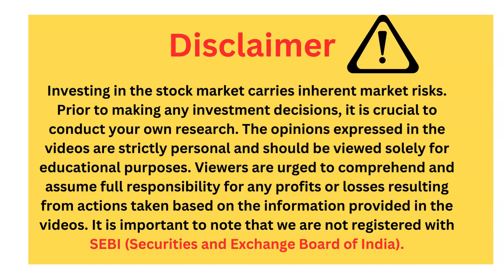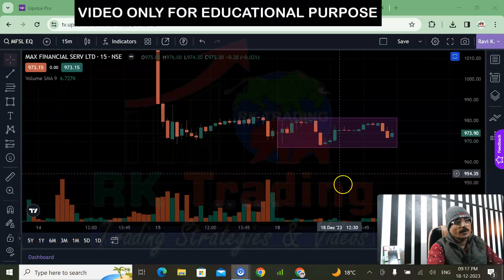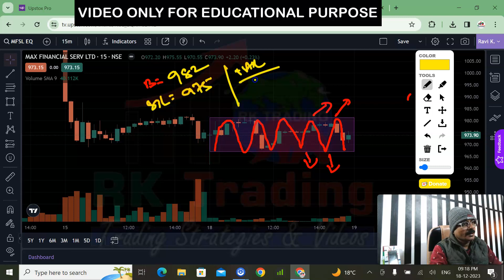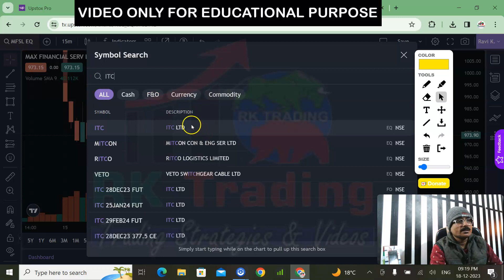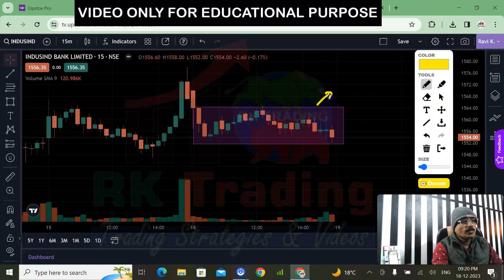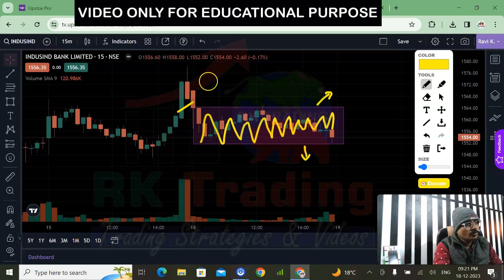Stock Selection for Tomorrow 19th Dec 2023 by Rk Trading 3 Star Stocks